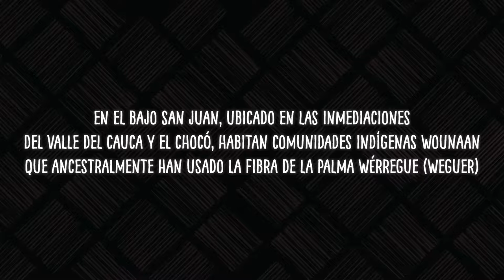Historias de paz y diversidad - La textura de las fibras